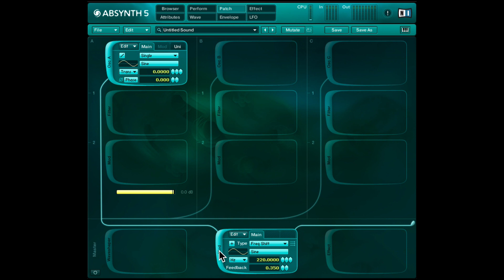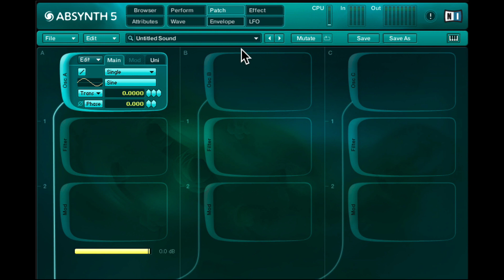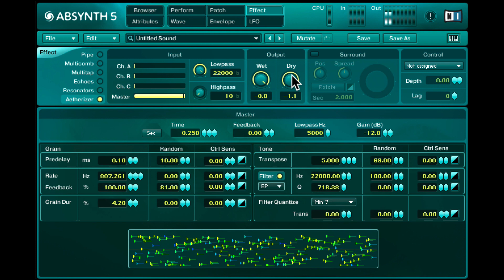Absynth 5 - Granulation Effects Processing Tutorial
Native Instruments has discontinued Absynth 5 and it is no longer part of the Komplete Suite of products. Here's a tutorial showcasing one of it's most unique features, the Aetherizer.